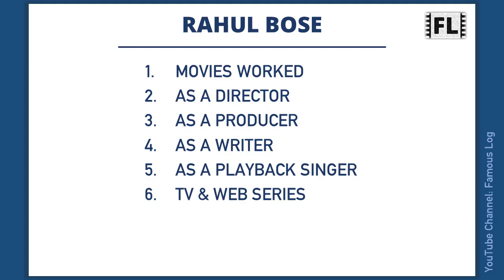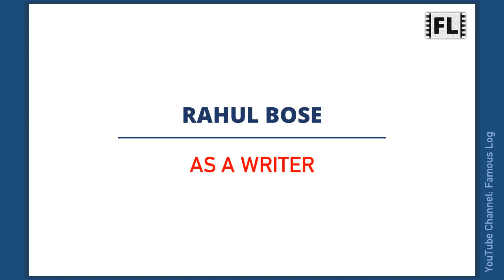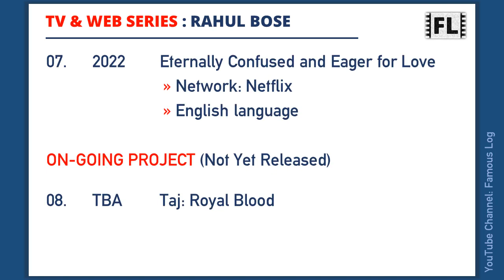RAHUL BOSE Movies List | राहुल बोस मूवीज लिस्ट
Rahul Bose is an Indian actor, director, screenwriter, and social activist. This video features a list of all movies he has worked.

Content Timecodes
0:00 - Intro
0:06 - Rahul Bose Movies List
1:20 - As a Director
1:32 - As a Producer
1:44 - As a Writer
1:56 - As a Playback Singer
2:09 - TV & Web Series

Edit: Image is cropped and resized